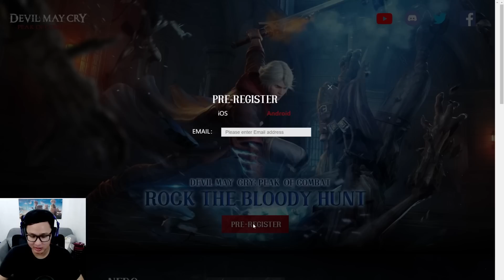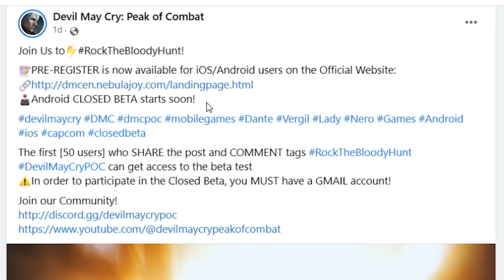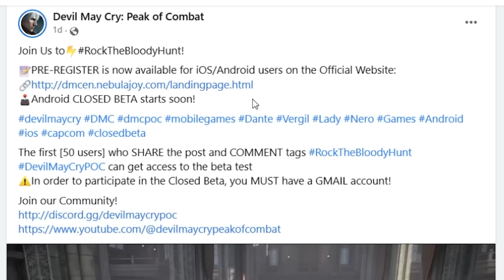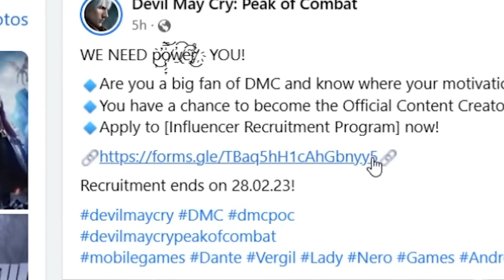Ini Mah Wajib Banget Buat Ditunggu! - Devil May Cry Mobile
Oke di video ini gw ngebahas Devil May Cry Mobile yang akhirnya akan ada versi globalnya setelah sekian lama. Devil May Cry: Peak of Combat. Untuk sekarang masih tahap awal dan sepertinya akan diadakan tahap Test terlebih dahulu.